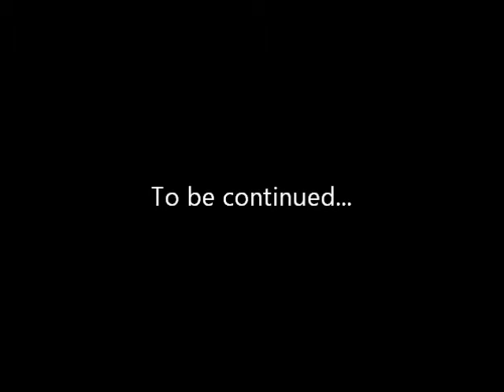Okami - Yoshpet part 2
More of Yoshpet. I really should of put this video with the last video cause I made this too short. Oh well.

Next time on Okami - We go through the spirit gate.

(music used)
Pokemon Explorers of sky - Vast ice mountain